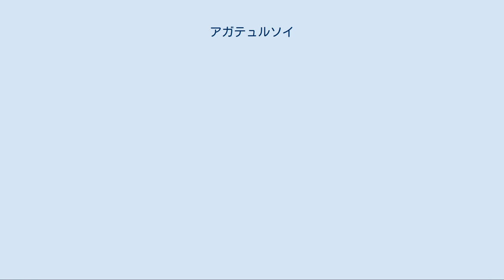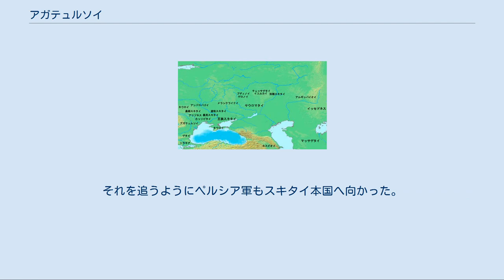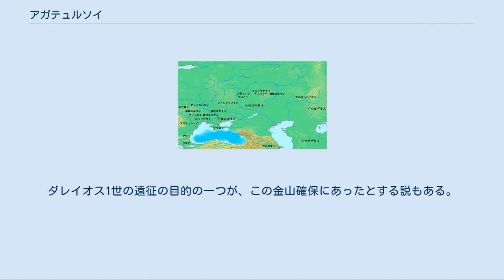アガテュルソイ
紀元前6世紀の諸民族とアガテュルソイ人の位置。
 アガテュルソイ（ギリシア語: Αγάθυρσοι）は、古代ギリシア時代に黒海の西のトランシルヴァニア地方（現ルーマニア）に住んでいた遊牧民。
 古代ギリシャの歴史家ヘロドトスは『ヒストリアイ（歴史）』において次の伝説を挙げている。
 この国を追われたアガテュルソスこそがアガテュルソイの始祖であるとされる。
 アケメネス朝のダレイオス1世（在位：前522年 - 前486年）はボスポラス海峡を渡ってトラキア人を征服すると、続いて北のスキタイを征服するべく、イストロス河を渡った。
これを聞いたスキタイは周辺の諸民族を糾合してダレイオスに当たるべきだと考え、周辺諸族に使者を送ったが、すでにタウロイ，アガテュルソイ，ネウロイ，アンドロパゴイ，メランクライノイ，ゲロノイ，ブディノイ，サウロマタイの諸族の王は会合し、対策を練っていた。
スキタイの使者は「諸族が一致団結してペルシアに当たるため、スキタイに協力してほしい」と要請した。
しかし、諸族の意見は二手に分かれ、スキタイに賛同したのはゲロノイ王，ブディノイ王，サウロマタイ王のみであり、アガテュルソイらその他の諸族は「スキタイの言うことは信用できない」とし、協力を断った。
 こうして全ての民族が同盟軍に加わらなかったため、スキタイは正面からの攻撃をあきらめ、焦土作戦によってペルシア軍を迎え撃つことにした。
しかし、それでも同盟に参加しなかった諸族に協力してもらおうと、スキタイは戦いの最中に彼らの領地に侵入し、無理やり戦いに巻き込もうと考えた。
まず、ペルシア軍をスキタイ領の奥地へ誘い込んだスキタイ一区部隊（スコパシス王の部隊）はブディノイの領地まで行ってから引き返し、北を迂回してスキタイ本国へ戻った。
それを追うようにペルシア軍もスキタイ本国へ向かった。
そこでダレイオスはスキタイ二区連合部隊（イダンテュルソス王，タクサキス王の部隊）と遭遇し、追跡を開始する。
かねてからの計画通り、二区連合部隊はダレイオスに追われたまま、ペルシア軍をメランクライノイ，アンドロパゴイ，ネウロイの領地に誘い込んだ。
スキタイ軍とペルシア軍が押し寄せたことに驚いたメランクライノイなどの諸族は算を乱して北の無人の荒野を目指して逃走した。
しかし、アガテュルソイだけはスキタイであろうがペルシア人であろうが自国内に踏み入れば攻撃も辞さないという姿勢を見せ、事前に通告してきた。
このためスキタイ軍はアガテュルソイへの侵入をあきらめ、自国内に去っていった。
 ダレイオス1世の侵攻後の情勢としては、次のような出来事が記されている。
 アガテュルソイの王スパルガペイテスによって謀殺されたアリアペイテスとは、ダレイオス侵入時のスキタイ王であったイダンテュルソスの子であり、この時代はヘロドトス存命中の出来事であった。
 妻を共有するというスタイルはマッサゲタイや、後のエフタル・吐火羅人にも見受けられる。
 ^ 現在のドナウ川。
 ^ イストロス河（ドナウ川）の河口近くにある町。
ミレトス人の植民にかかる。
 ^ 金はトランシルヴァニア地方にある金山から採れる。
ダレイオス1世の遠征の目的の一つが、この金山確保にあったとする説もある。